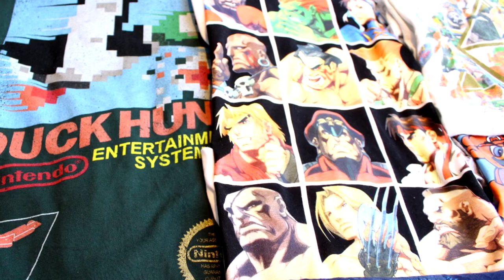Retro-coffee 012 - Camisetas Frikis y orgullo a los 30 y pico.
Hola de nuevo chic@s! Esta semana ha sido mi cumpleaños, y como ya es costumbre han caído un par de camisetas frikis ¿que os parece ser viejunos y llevar una camiseta de Spiderman o Donkey Kong?

¿Podríamos hablar de una nueva tribu urbana... "retroners"?
Comparto mis opiniones y os enseño algunas de mis camisetas más queridas, en un café Expreso porque ando pillado de tiempo esta semana. Espero que os guste!!